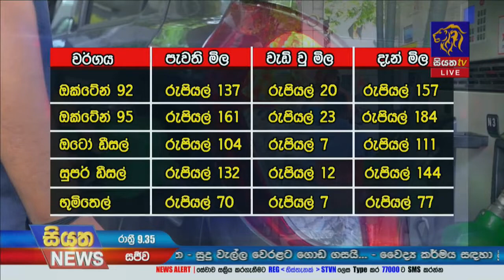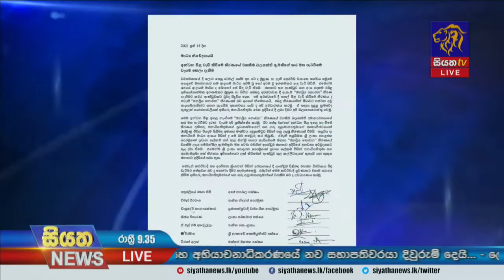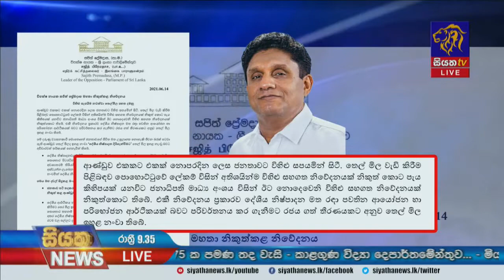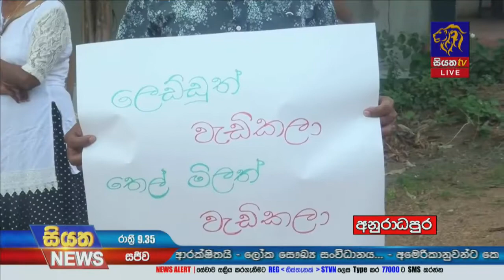ඉන්ධන මිල ඉහළ දැමීම තුළින්පොදුජන පෙරමුණ අභන්තර අර්බුදයක් Siyatha News